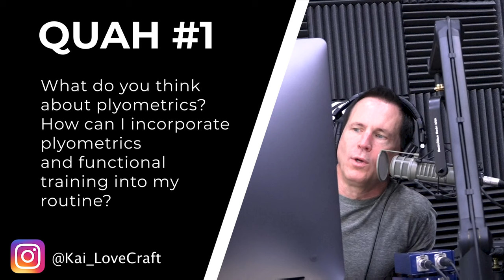The Benefits of Adding Plyometrics & Functional Training to Your Workout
In this QUAH Sal, Adam, & Justin answer the question “ What do you think about plyometrics? How can I incorporate plyometrics and functional training into my routine?”